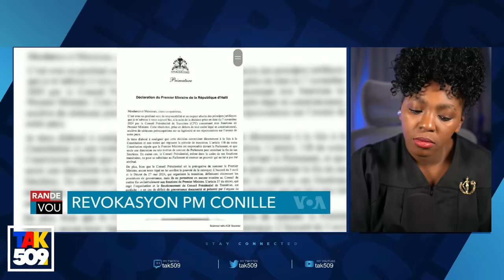Cpt Bat Garry..Alix Enstale li Kriye..Viv Ansanm pran Lari..Avyon Pran Bal /Fouco